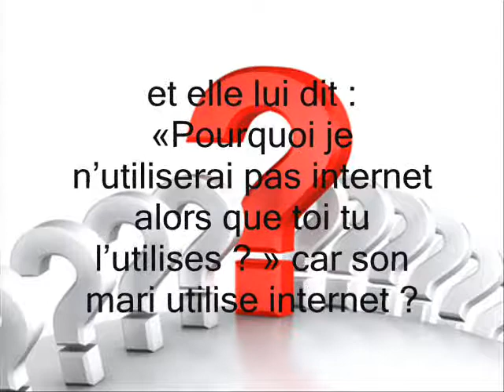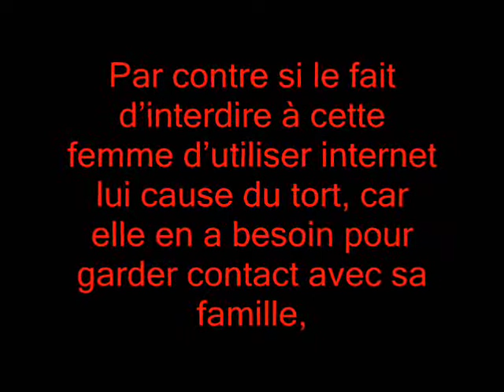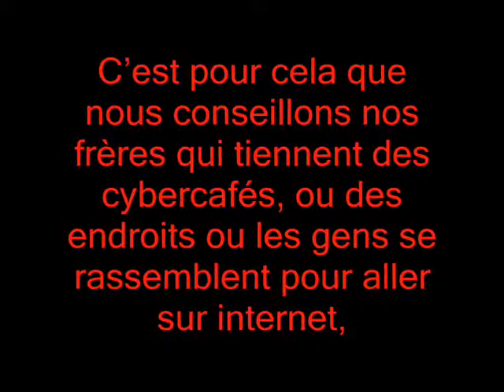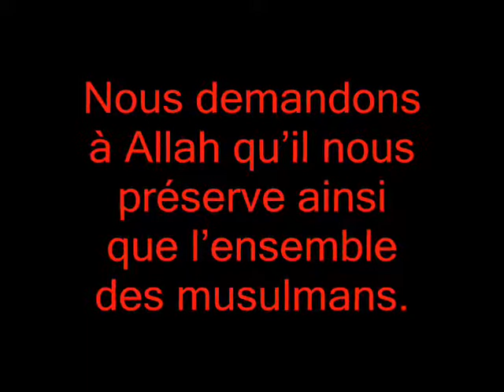L'utilisation d'internet?Sheykh 'AbdouLLAh el 'adaby(hafidhahou LLAH)